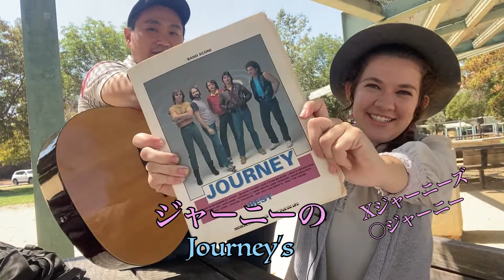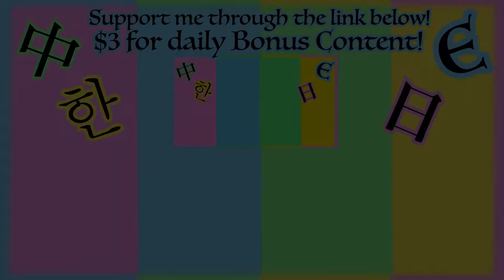Don't Stop Belivin' 日本語歌詞付き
It was so much fun to connect through this song by Journey!
のぶさんお疲れ様です！！コラボしてくれてありがとうございます！！
ジャニーの原曲 Original song by Journey